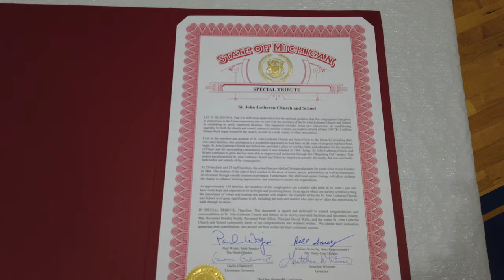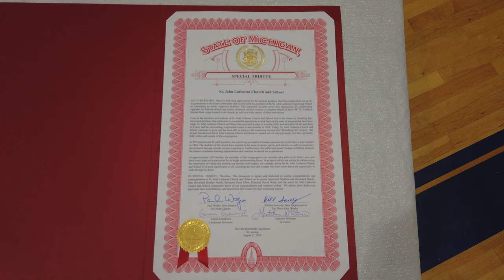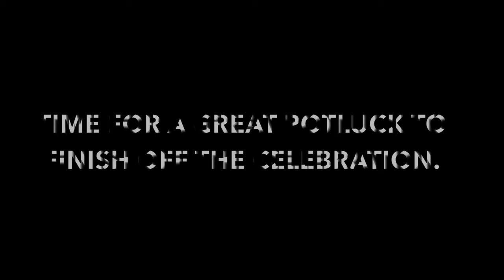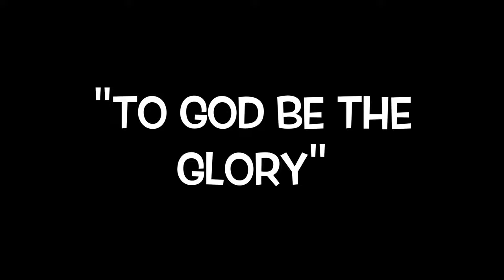Dedication 2019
Saint John Lutheran Church and School
New Classroom and Organ Dedication 2019